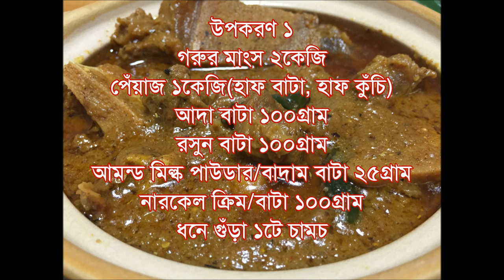Eid Special:Mejbaner Mansho(মেজবানের মাংস)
মেজবানের মাংস

রেসিপিঃ
উপকরণ ১
গরুর মাংস ২কেজি
পেঁয়াজ ১কেজি(হাফ বাটা, হাফ কুঁচি)
আদা বাটা ১০০গ্রাম
রসুন বাটা ১০০গ্রাম
আমন্ড মিল্ক পাউডার/বাদাম বাটা ২৫গ্রাম
নারকেল ক্রিম/বাটা ১০০গ্রাম
ধনে গুঁড়া ১টে চামচ
জিড়া গুঁড়া ১টে চামচ
মরিচ গুঁড়া দেড় টে চামচ
হলুদ গুঁড়া ১টে চামচ
গরম মসলা ১টে চামচ
টমেটো ৫উগ্রাম
সরিষার তেল ২৫০মিলি
ঘি ২০০গ্রাম
লবন পরিমান মত
পানি পরিমান মত

উপকরণ ২
আস্ত জিরা ১০গ্রাম
আস্ত ধনে ৫গ্রাম
শুকনা মরিচ ৫টি
তেজপাতা ৪টি

উপকরণ ৩
এলাচি ৩টি
দারুচিনি ২টি
লবঙ্গ ৪টি
গোল মরিচ ১চা চামচ
মেথি ১টে চামচ
জায়ফল ১টি
জয়ত্রী ১চা চামচ
জৈন ১চা চামচ
সাদা সরিষা ২৫গ্রাম
কাঁচা মরিচ ৫টি

বিস্তারিত ভিডিওতে